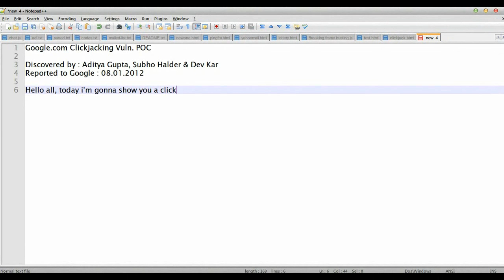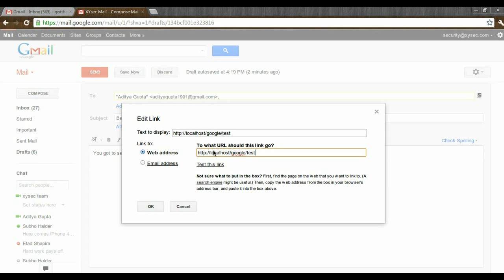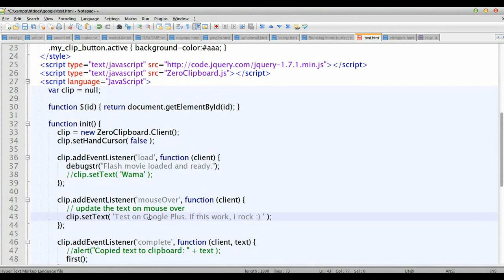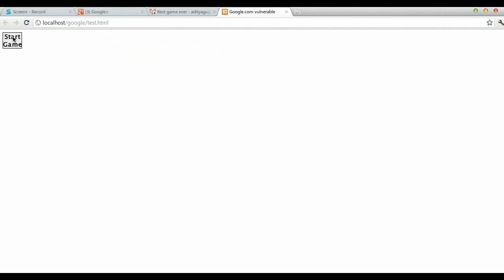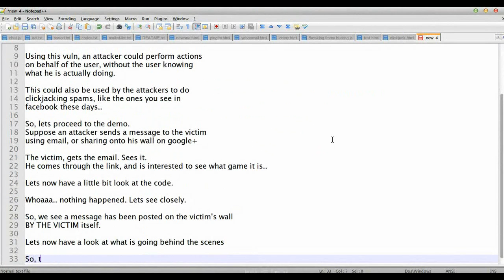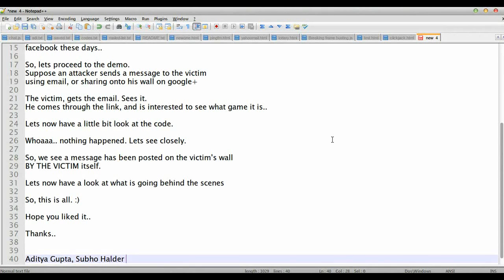Google Mail Online Service - Remote Acccount ClickJacking Web Vulnerability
Demonstration video of a clickjacking vulnerability ...